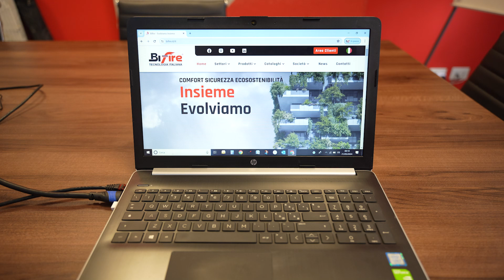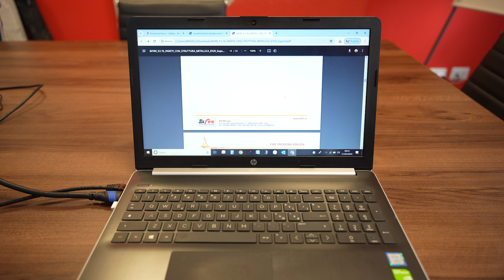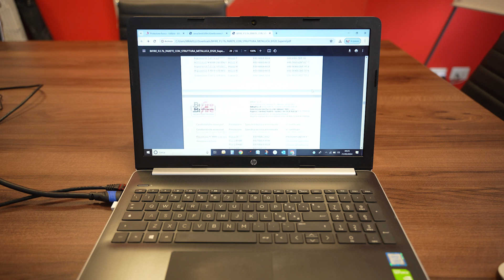Mauro Ravelli ci spiega come scaricare i manuali dal sito web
📢 Mauro Ravelli, responsabile tecnico di Bifire, ci spiega come scaricare i manuali dal sito web

Segui questi semplici passaggi:

Naviga alla sezione "Cataloghi"
Scegli il catalogo che ti interessa
Clicca sul Link e il gioco è fatto!

Per ulteriori informazioni o assistenza, non esitare a contattarci. Buon lavoro! 👷‍♂️🔧